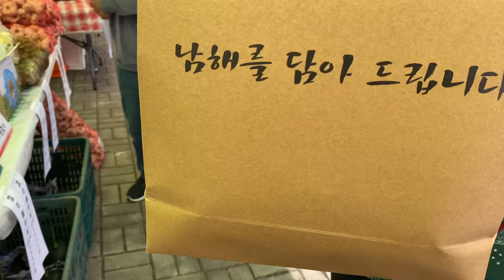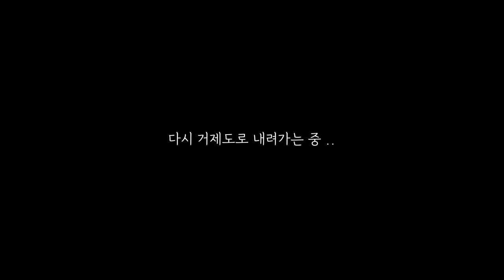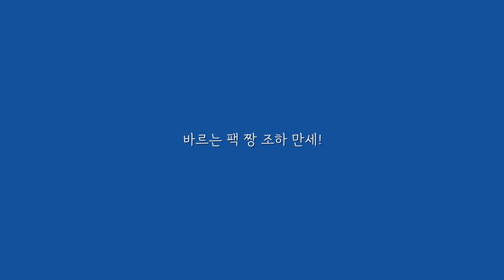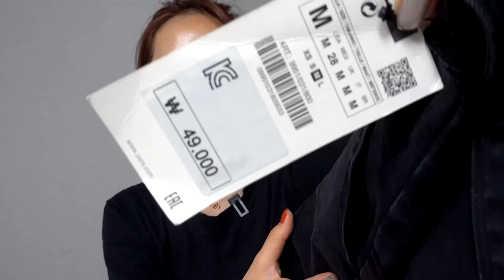수영 유튜버의 수영 안하는 브이로그 / 수유수안 🌳 (고프로 / 남해여행 / 비커스랩 / 다이아티비 / 멸치쌈밥 / 자라 하울 그리고 빠질 수 없는 율무 )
안녕하세요.
수영유튜버의수영안하는브이로그 입니당ㅋㅋㅋㅋㅋ
7월 11부터 고프로 와 / 문체부 가 함께 대한민국10선테마여행 프로젝트를 시작했어요.
저는 10권역중 ( 남해 , 통영 , 거제  ) 를 맡아 다녀왔답니다아

금요일에는 여행 영상이 올라갈거에요
같이 영상으로 여행 즐겨요 !

브이로그 만들거라고 틈틈히 모았던 클립들이라서서 정말 개연성없지만
그림일기 적듯이 하나하나 하나하나 이어붙여서 보니까 기분이 차암마알루 좋네유?

일상을 공유할 수달님들이 있다는것에 항상 감사하며
이번주도 건강하고 즐겁게 보내시길 바랄게요.

안녕 ~~ !